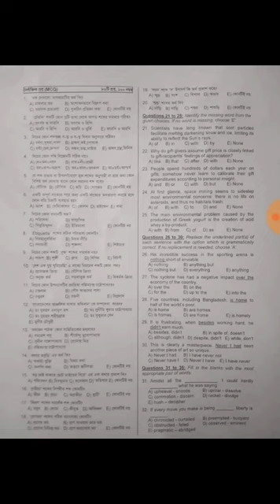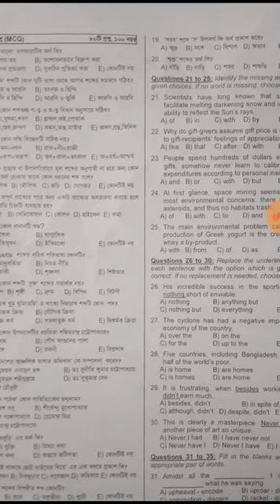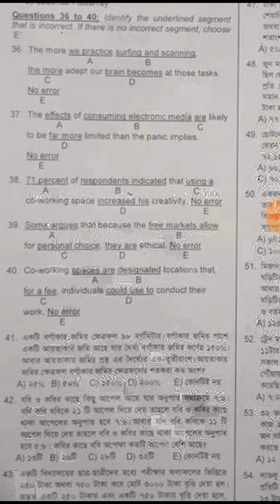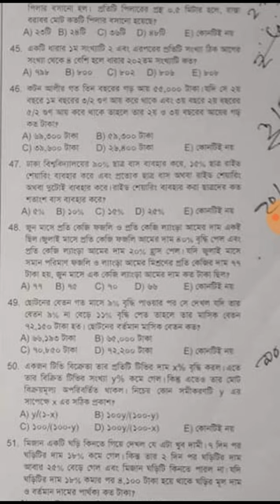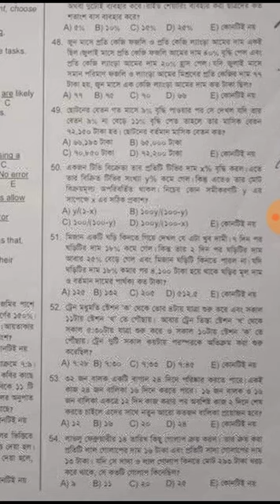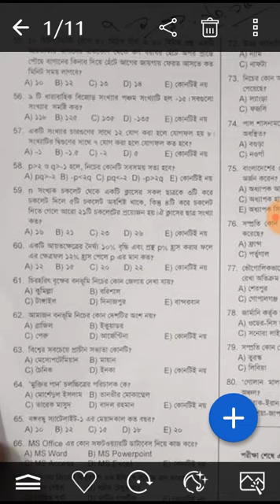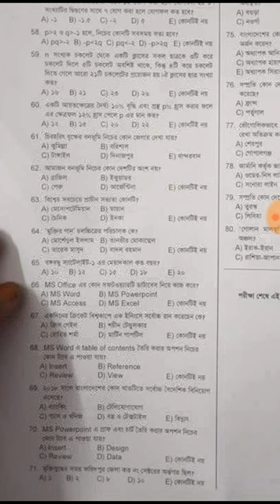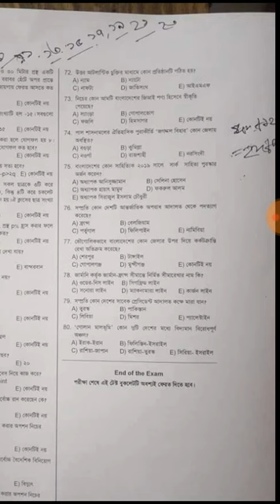CGDF এ অডিটর পদে (১২/০৭/১৯) নিয়োগের বাংলা+গনিত+GK অংশের সমাধান।